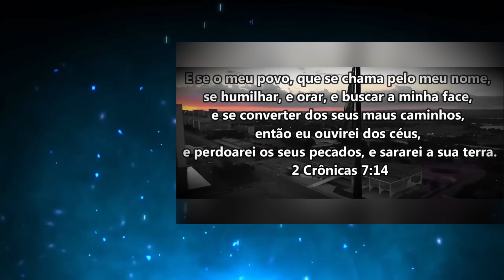VEJA ISSO O RECADO CHEGA DA AFRICA PARA BOLSONARO | NÃO VAI PRESO! PROFETA BM SAMUEL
/ pr.olavo_am.  .

 / pastorolavoa.  .

guerra espiritual
batalha espiritual

CULTO DE DOUTRINA TRANSMISSÃO AO VIVO
pregação evangélica louvores ao vivo
guerra espiritual guerra de oração batalha espiritual batalha de oração